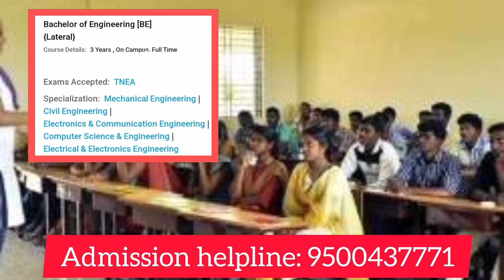RVS Padhmavathy College Of Engineering and Technology, Thiruvallur | Review | Course Offered | Fees